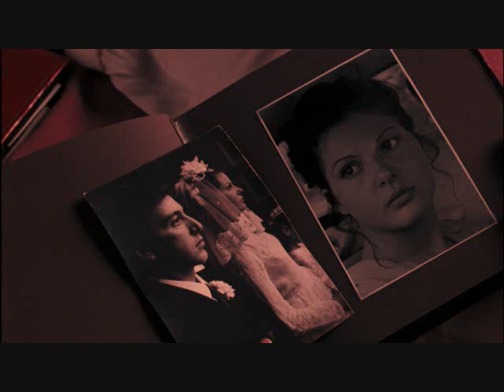¿Recibiste una tarjeta envuelta en un poema?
POESIA / POEMAS : ¿Recibiste una Tarjeta Envuelta en un Poema?